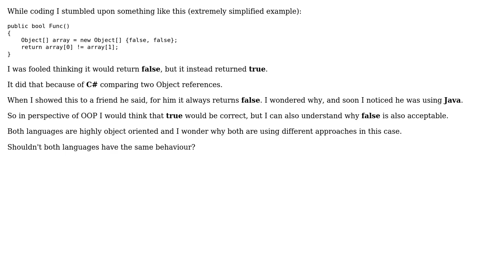Objectreference vs Equality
With thanks & praise to God, and with thanks to the many people who have made this project possible! | Content (except music & images) licensed under CC BY-SA | Music | Images & others | With thanks to user Sebastian L user Neil user Jacob Raihle and the Stack Exchange Network Trademarks are property of their respective owners. You are responsible for your own actions.